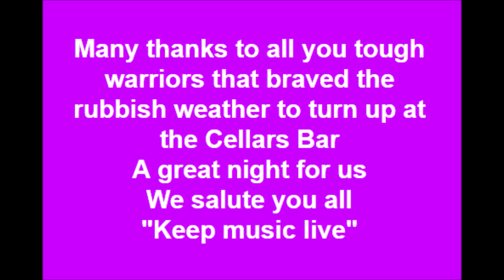Audius Maximus - Hell Ain't A Bad Place To Be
Audius Maximus covering the AC/DC song Hell Ain't A Bad Place To Be

Audius Maximus are:

Tony (lead vocals and guitar)

Nathan (lead guitar)

Mark (bass)

Moss (drums)